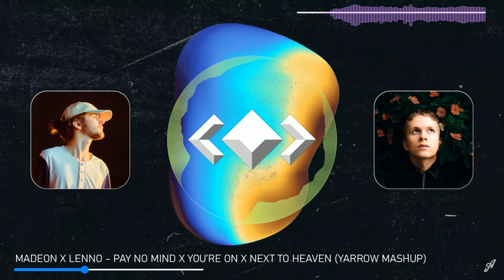Madeon x Lenno - Pay No Mind x You're On x Next to Heaven (Yarrow Mashup)